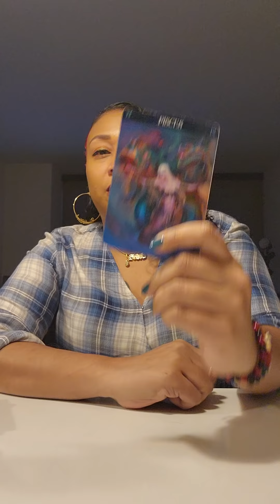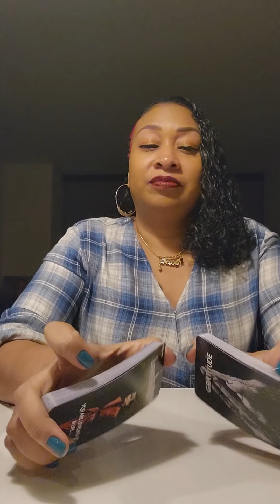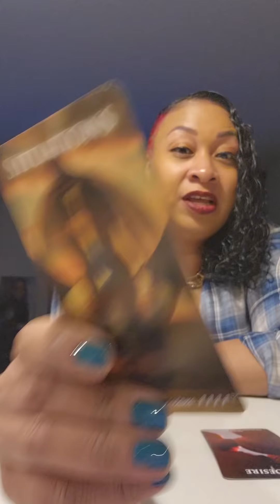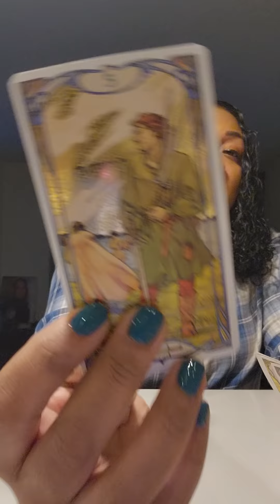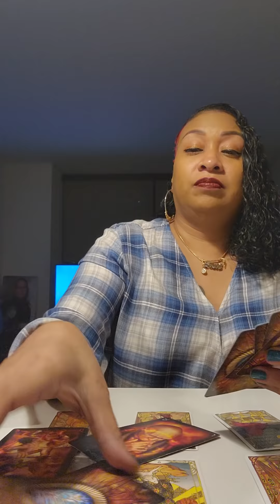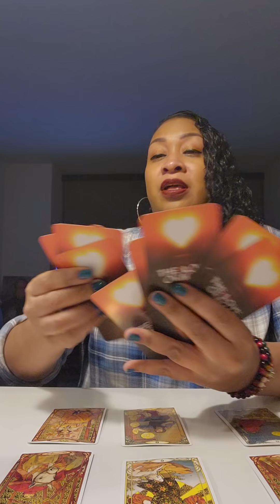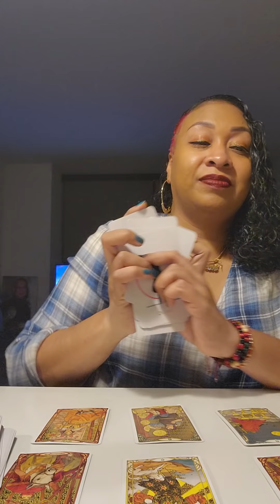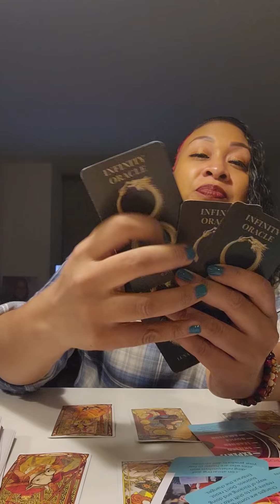PISCES...They met their match!!!❤️💯🔥🔥🔥🔥🔥